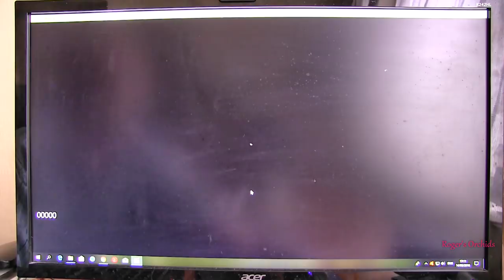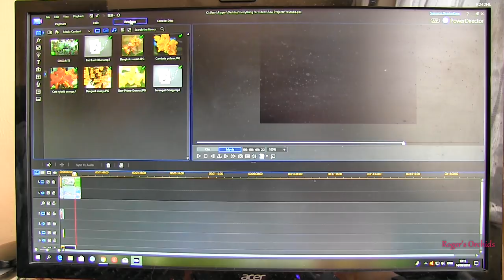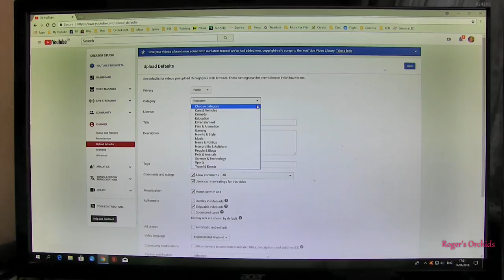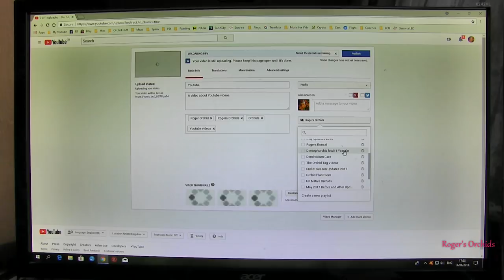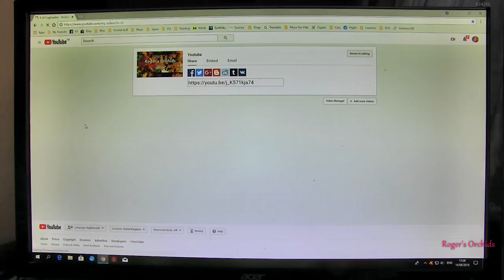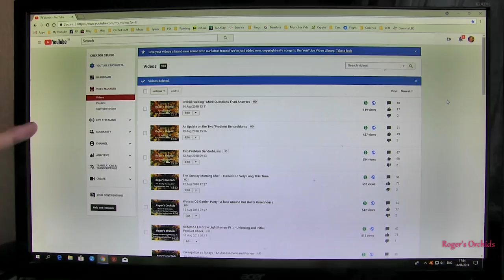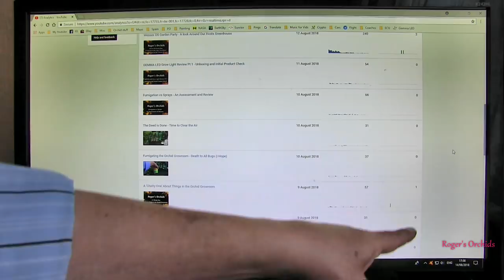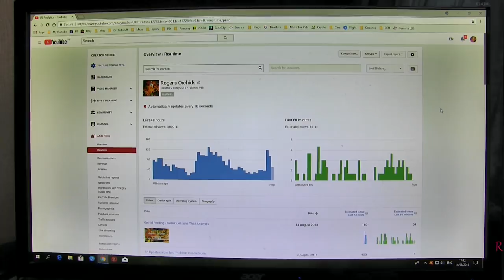How I Make My Orchid Youtube Videos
Not orchids this time but more about what goes on behind the scenes. Many have asked about 'how' my orchid videos are put together and the tools I use to get videos on to Youtube.